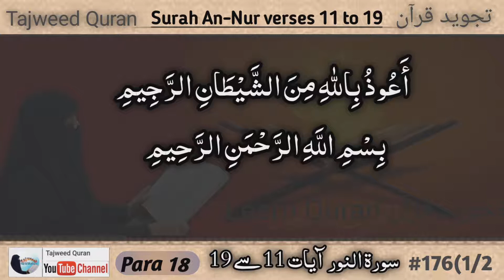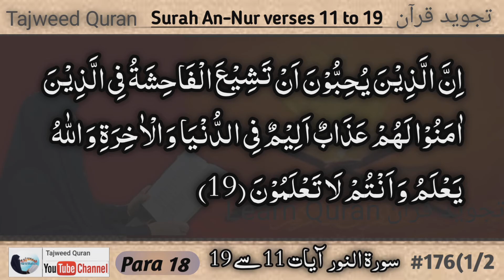Surah An Nur Ayat 11 - 19 by Asma Huda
Surah An Nur Verses 11 - 19  Para 18  Leran Quran Tajweed Class 176(1/2
Hafiza Asma Al- Huda